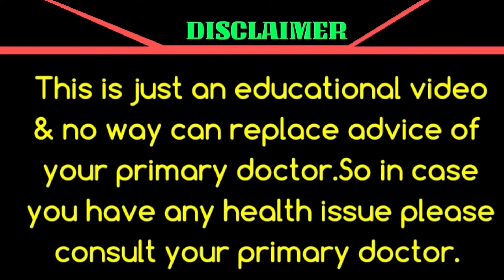Why France Advises People Under 30 Against Use Of Moderna Vaccine?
in this video we will discuss that now france has also join the growing list of European countries who are advising people under age of 30 against use of moderna vaccine